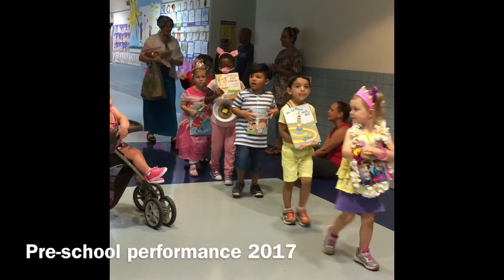Guam Military life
Guam island 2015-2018. Please enjoy our video comprised of our military life living in the beautiful island of Guam. 👍